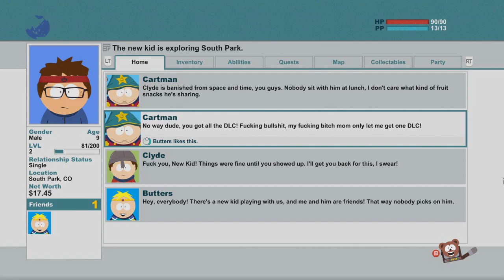South Park Stick of Truth #3 Meeting Al Gore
In this video i am playing South Park Stick of Truth. It was developed by Obsidian Entertainment and South Park Digital Studios. it was published by Ubisoft. i am playing on pc and using a xbox 360 controller

Game/Video:
Game- South Park Stick of Truth

Xbox gamertag- CarruC97
Nintendo Network ID- CarruC